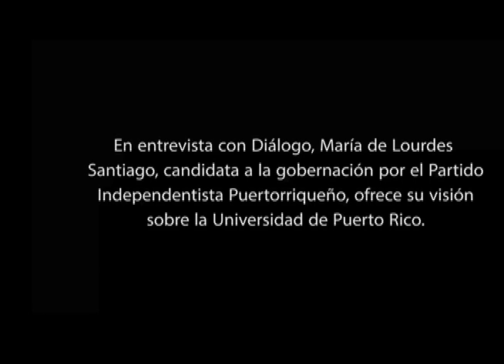María de Lourdes Santiago habla sobre la UPR